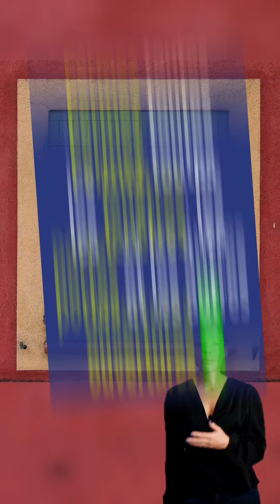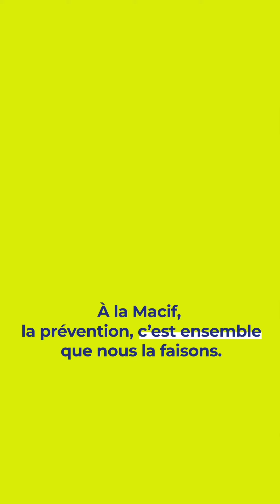Que faire pendant une tempête ? | MACIF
À travers la campagne "Aléas naturels, les gestes prévention" , la Macif en collaboration avec la journaliste Virginie Hilssone, se mobilise pour sensibiliser la population aux aléas naturels et partager les bons gestes pour réduire sa vulnérabilité face à un aléa climatique.

➽ Qui sommes-nous ?